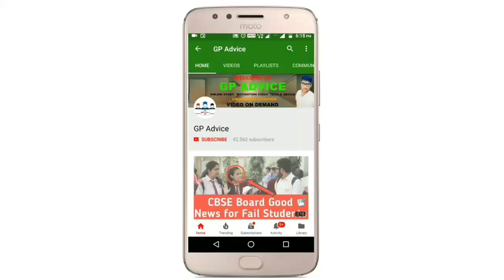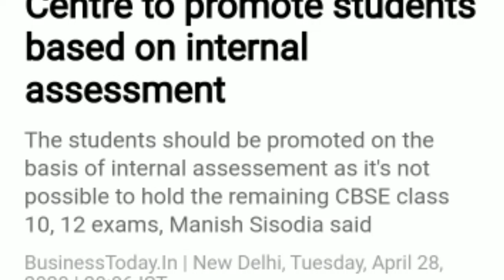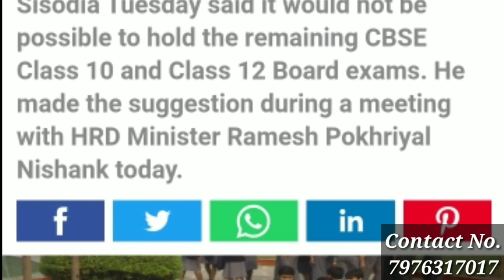अब नहीं होंगी CBSE बोर्ड की बची हुई परीक्षाएं Internal Exam के आधार पर होंगे प्रोमोट